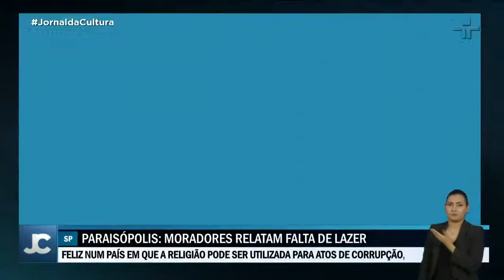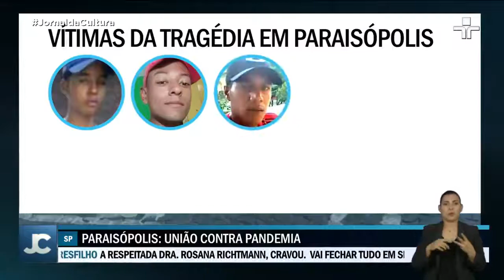Massacre de Paraisópolis: Um ano depois das nove mortes, familiares seguem sem respostas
No começo deste mês, a tragédia na favela de Paraisópolis, em São Paulo, completou um ano. Nove jovens foram mortos durante uma ação policial em um baile funk. A repórter Semayá Oliveira, do Coletivo Nós Mulheres, esteve na favela - que é a segunda maior da capital - e conversou com familiares das vítimas, moradores e quem acompanha de perto o caso, que ainda é investigado.